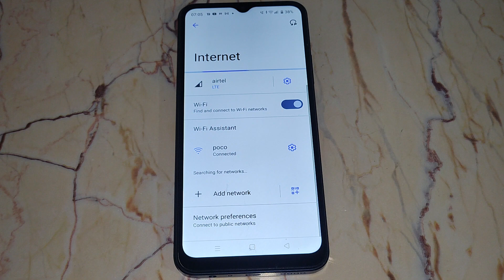How to disconnect wifi network in Realme C30s , wifi mobile setting